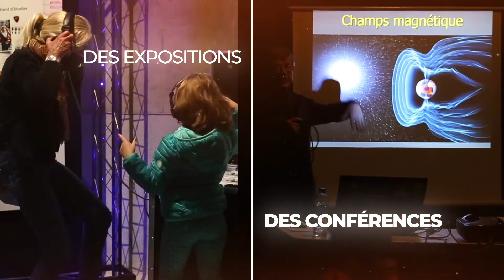Fête de la science 2021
La Fête de la science revient en octobre pour fêter ses 30 ans !